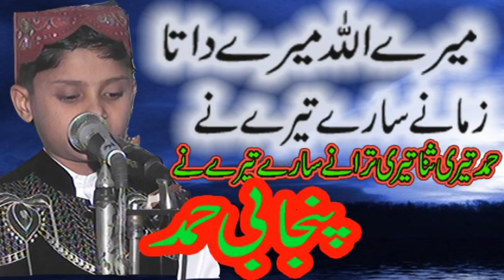Child poem | myre allah myre data - Zamany saray tyre nay